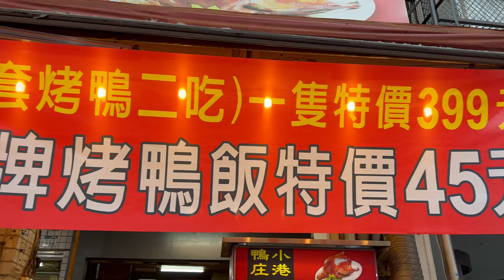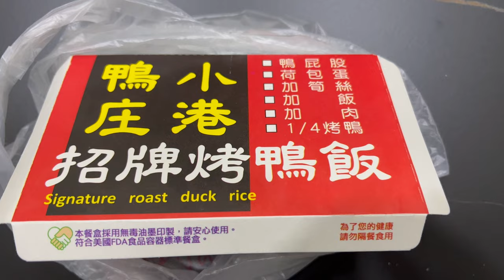[4K] 台灣高雄鼓山小港鴨庄華榮店 | 烤鴨 | 烤鴨飯特價45元 | taiwan 台湾 料理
place | 804高雄市鼓山區華榮路336號
name | 小港鴨庄華榮店

今天下班時，剛好看到這一間店掛紅布條，寫烤鴨飯特價45元，原價是55元，想說剛好經過，就買來吃看看。

回到家後，馬上打開來吃，因為這是烤鴨飯，所以完全沒有配菜，鴨肉上，我認為骨頭的部分偏多，純鴨肉並不多，吃的時候要注意不要咬到骨頭，整體份量男生吃是完全不會有飽足感，我認為女生吃應該也不會飽，這個可能比較適合點心時間吃的多一點的一種餐點，要當正餐我認為不行。

我的youtube頻道，請搜尋 ↓
縮寫為SKY大天王道非常好記
my youtube channel, please search ↓
※本頻道無開啟營利功能、相關食物與產品，皆無業配文導入概念，全是我自己的親身感想，如有意見，歡迎於影片內公開留言討論，謝謝。